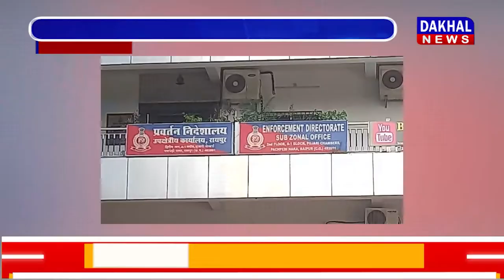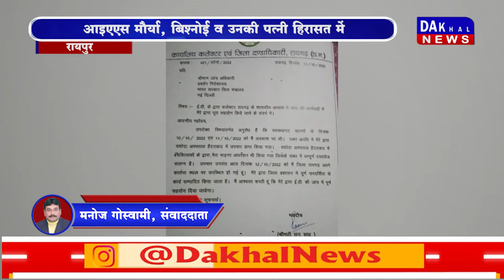DAKHAL NEWS छत्‍तीसगढ़ में ईडी की कार्रवाई जारी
छत्‍तीसगढ़ में ईडी की कार्रवाई जारी
आइएएस मौर्या, बिश्नोई व उनकी पत्नी हिरासत में
रायगढ़ कलेक्टर का बंगला सील